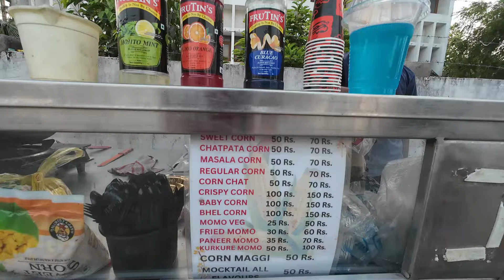Foreigner's reaction to some Indian foods for the first time!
00:00 Start
0:11 Rs.100 for corn!
0:55 making the corn
2:45 how does it taste?
5:25 making the other corn
7:06 how does it taste?
7:54 tandoori momo
9:24 blackcurrant shake
13:07 Indian bakery!
15:33 how is the food!?
17:10 how is the sweet?
19:29 watch the next video

American in India
Foreigner making daily vlog in India
American making daily vlog in India
भारत में विदेशी
भारत में अमेरिकी
भारत के प्रति विदेशियों की प्रतिक्रिया
bhaarat ke prati videshiyon kee pratikriya
bhaarat mein videshee
Foreigner reaction to India
American reaction to India
foreigner's reaction to Indian street food
foreigner's reaction to Indian food
Foreigner tries Indian food
Foreigner speaks Hindi